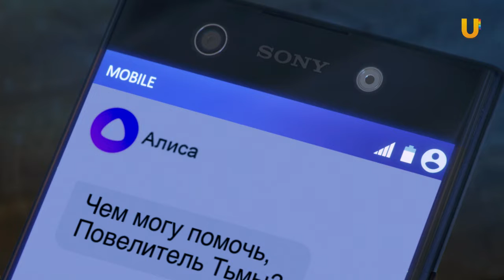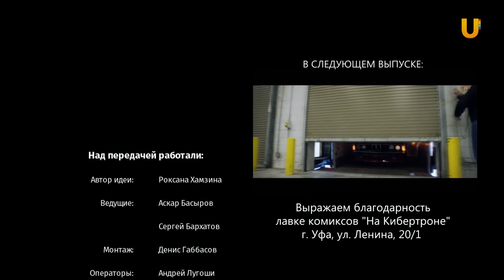Кинофреш #425. Монстры на каникулах 3, Талли, Небоскреб, Русалка. Озеро метрвых.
Талли, Монстры на каникулах 3: Море зовет. В новом выпуске программы Кинофреш смотрите обзоры фильмов: "Монстры на каникулах 3: Море зовет" Генндия Тартаковского, "Талли" Джейсона Райтмана и Дьябло Коуди с Шарлиз Терон в главной роли, "Небоскреб" с Дуэйном "Скалой" Джонсоном и "Русалка. Озеро мертвых"